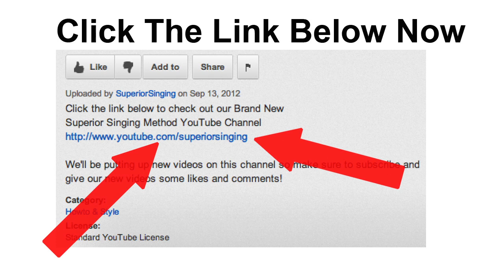More Singing Tips Coming - Watch This Video Now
As a vocal teacher that’s taught over 75K students worldwide, there’s a handful of mistakes (or Singing Killers) that virtually all aspiring singers make…

I’m guessing that you might have at least one or two as well and that’s very common.

The good news is this is rather easy to fix but first we need identify what yours is.

So how to find what your #1 Singing Killer Is? Click the link below and take the Quiz now!

There’s a handful of singing killers that virtually every aspiring vocalist has that unfortunately often serves as a huge roadblock for allowing them to improve their singing voice.

Unless we get rid of this bottleneck, radically fast vocal improvements are nearly impossible.

I created my Singing Killer Quiz to help you identify what YOUR #1 Singing Killer is.

Once we identify what that is, I’ll then send you a tailor-made video vocal lessons with some singing tips and techniques to show you exactly how to fix this.

You’ll be amazed at how once you correct your #1 singing killer, it opens up your voice to a whole new level of singing you may have never thought possible…

* Bigger Range
* Sing with freedom
* Reach Higher Notes
* Full Sounding Tone
* Perfect Pitch

Are all much easier to begin improving upon once this happens…

…and this is where drastic vocal improvements are made!

Take My FREE Quiz and Discover What Your #1 Singing Killer Is!
(Over 1 million singers have taken this quiz)

Once you go through the Quiz, I'll send you a custom video tailor made to helping you correct and fix your #1 Singing Killer!

What is Superior Singing Method?

Superior Singing Method the #1 rated professional 8 week, step by step online vocal training program that helps you improve your singing voice by learning the proper vocal exercises at the proper time.

View your video lessons online anytime, 24 hours a day so you can...

- Maximize your vocal skills lightning fast, from anywhere in the world
- Learn and review your videos and audio exercises anytime you want
- And develop yourself into a truly stand-out, professional sounding vocalist

Over 75,000 singers in over 100+ countries worldwide have now taken my Superior Singing Method course to start drastically improving their vocals!

You don't have to be born with talent...trust me.

It's not about talent, it's about muscle!

With the right coaching and techniques, this is 100% possible for you!

I'll show you which vocal exercises you should be doing and in the correct order (which is key!) so that you can begin building up all the muscles in your vocal tract.

This will help create the perfect foundation for learning to sing fast and unclogging any bottlenecks within your singing that may be blocking your progress.

I'm so excited to be a part of helping you reach all your singing goals! If you decide today to put in a little effort and grit, the skies are the limit.

Thanks so much for stopping by our Superior Singing Method channel.